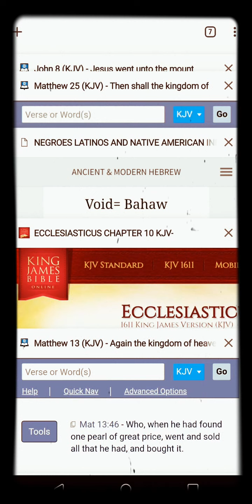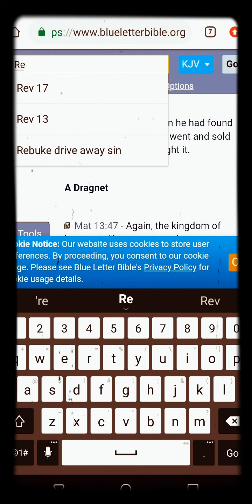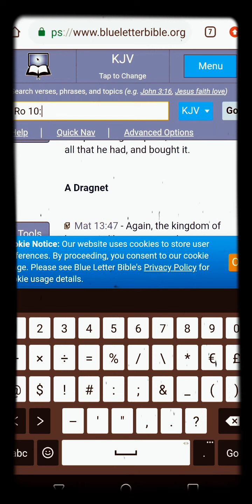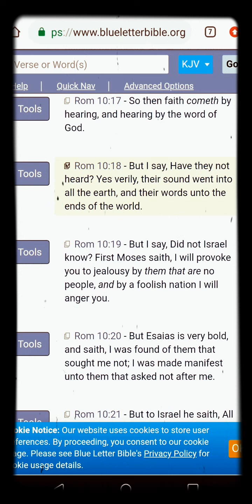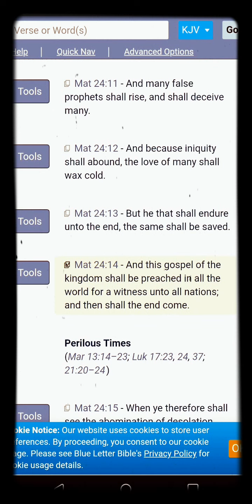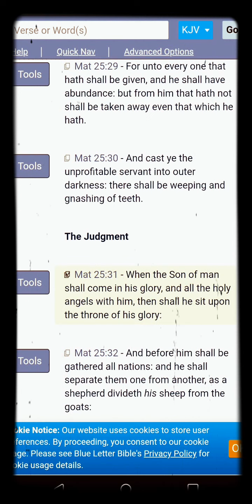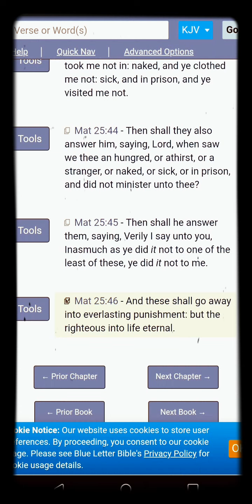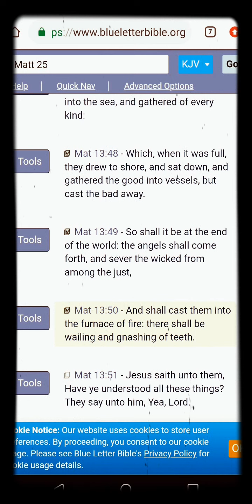Using The Tangible To Explain The Heavenly